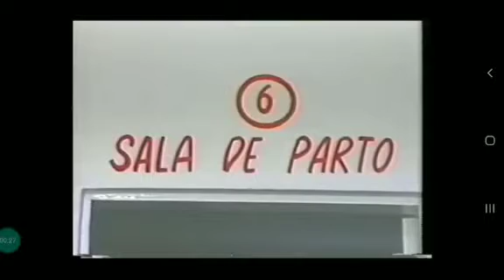Memórias de Itabela - Saudoso Ivo Manzoli - Saudoso Frei Ricardo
Memórias de Itabela - Saudoso Ivo Manzoli - Saudoso Frei Ricardo. Confira!!!